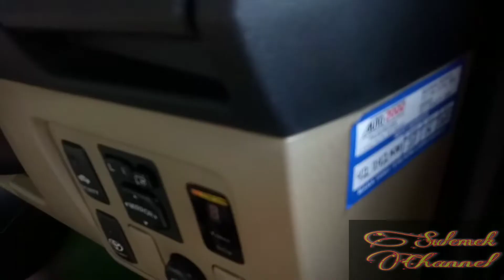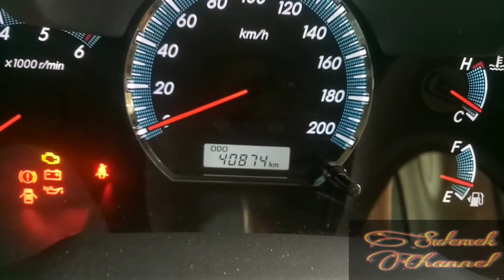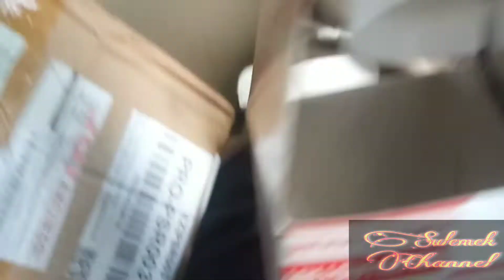Cara Ganti Oli Mesin Toyota Fortuner VNT (Diesel 2Kd)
Divideo kali ini saya akan memberikan tips cara mengganti oli mesin,filter oli mesin dan juga filter solar pada Toyota Fortuner VNT Diesel bermesin 2Kd..
Terimakasih..